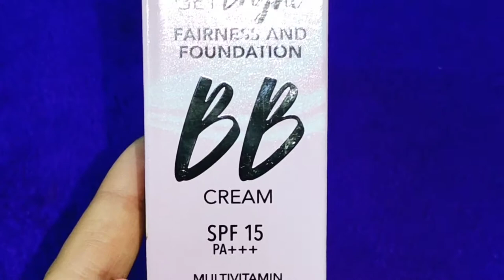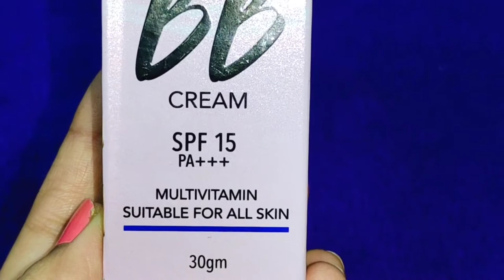Blue Heaven Get Bright Fairness & Foundation BB Cream SPF 15/Multivitamin Suitable For All Skin